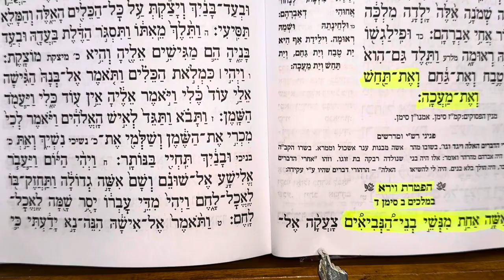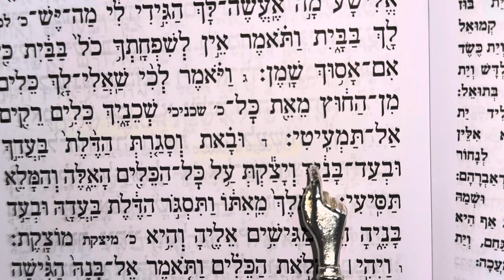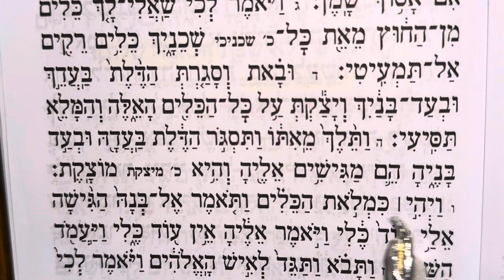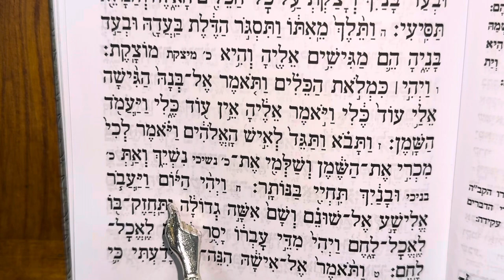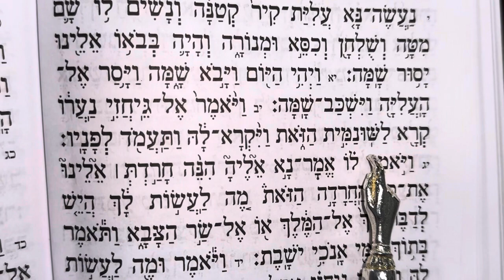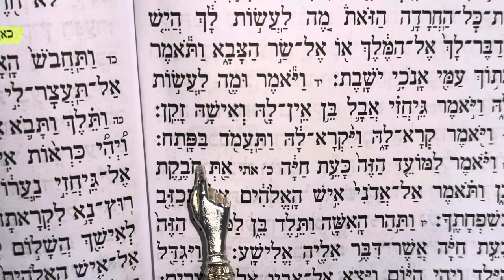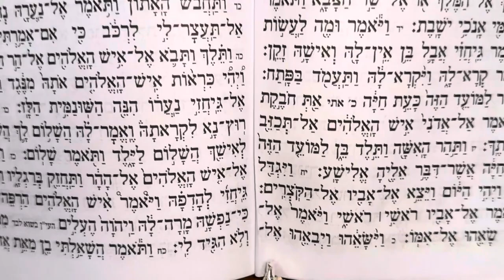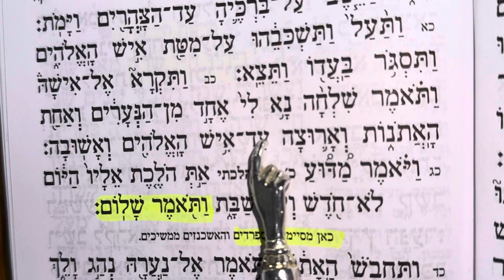Rav Shélomo Zini - 04 Vayéra - Lecture de la haftara